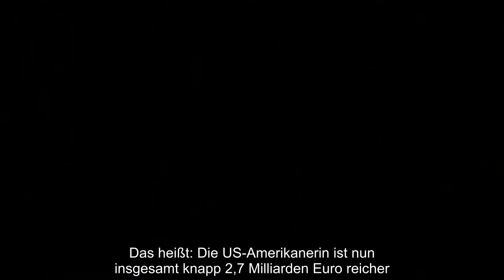Die Scheidung von Melinda (56) und Bill Gates (65) nimmt allmählich Form an. Vor ein paar Wochen ver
Die Scheidung von Melinda (56) und Bill Gates (65) nimmt allmählich Form an. Vor ein paar Wochen verkündeten der Microsoft-Boss und seine Frau: Sie gehen nach 27 Ehejahren getrennte Wege. Seitdem wurde spekuliert, wie hoch ihre Abfindungssumme wohl sein wird, da das Paar ein Nettovermögen von rund 107 Milliarden Euro haben soll, aber keinen Ehevertrag. Also könnte die Philanthropin die Hälfte bekommen. Einen Bruchteil dessen hat Melinda nun auch erhalten: Der Tech-Mogul übertrug seiner Noch-Gattin Aktien im Wert von 2,7 Milliarden Euro!..
Die Scheidung von Melinda (56) und Bill Gates (65) nimmt allmählich Form an. Vor ein paar Wochen verkündeten der Microsoft-Boss und seine Frau: Sie gehen nach 27 Ehejahren getrennte Wege. Seitdem wurde spekuliert, wie hoch ihre Abfindungssumme wohl sein wird, da das Paar ein Nettovermögen von rund 107 Milliarden Euro haben soll, aber keinen Ehevertrag. Also könnte die Philanthropin die Hälfte bekommen. Einen Bruchteil dessen hat Melinda nun auch erhalten: Der Tech-Mogul übertrug seiner Noch-Gattin Aktien im Wert von 2,7 Milliarden Euro!  Laut einem Bericht des Wall Street Journals überschrieb Bill Melinda in den vergangenen Tagen hohe Anteile an diversen Firmen. So trat er der Dreifachmutter zuletzt Aktien des Maschinenherstellers Deere & Co. im Wert von mehr als 696 Millionen Euro ab – also etwa sieben Prozent der Unternehmensanteile. Zuvor hatte das Technikgenie ihr bereits Wertpapiere eines Coca-Cola-Abfüllers, einer kanadischen Eisenbahngesellschaft, AutoNation Inc. und anderen Unt ...